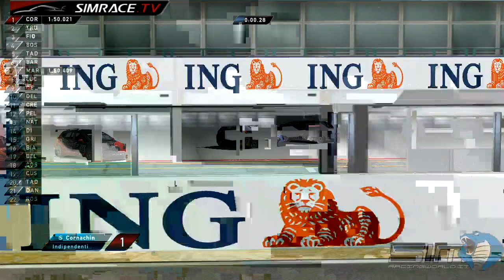[S.RW] WTCC 2013 @ Hungaroring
Sim.Racingworld.it - fanastic italian racing community